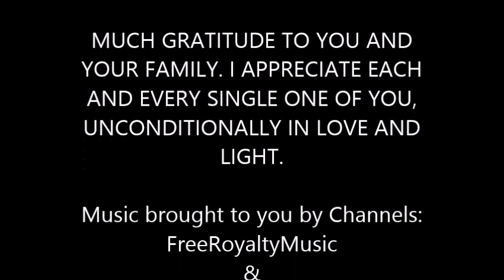Shamanic Healing & Chakra Clearing and Cleansing: Stress Relief-Remove Negativity-Balance Aura